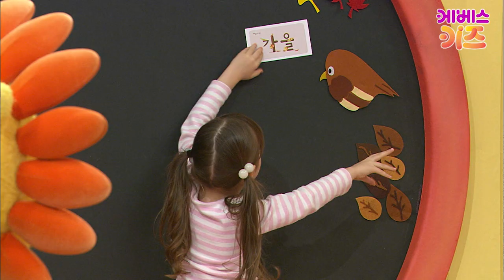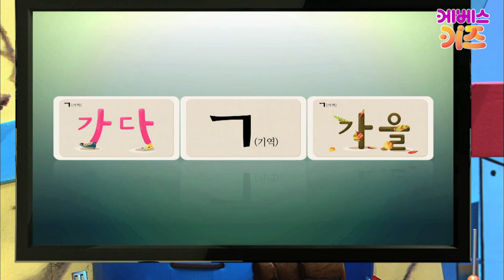오늘의 글자는 ‘ㄱ’ㅣ기역ㅣ겨울ㅣ해바바랑 또나랑 글자놀이2ㅣ한글 공부ㅣKBS 방송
오늘의 글자는 ‘ㄱ 기역’

우리가 찾아줄게
꼭꼭꼭꼭 숨어있는
글자 카드 찾아보자
오늘의 글자는 뭘까?
가나다라마바사
아자차카파타하
신기하고 재밌는
글자 글자 글자